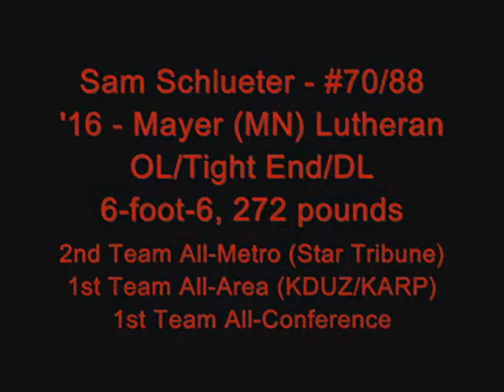Sam Schlueter - 2016- Mayer (MN) - Tight End/Defensive Highlights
MCS athlete Sam Schlueter (2016/6-fiit-6, 272 pounds/TE-DL) from Mayer (MN) Lutheran played all over this field this past season.  Projected as an offensive lineman in college he played tight end, lined up as a wide receiver and defensive line.